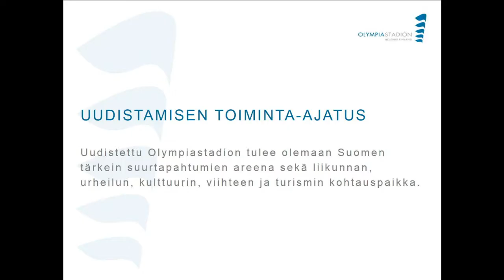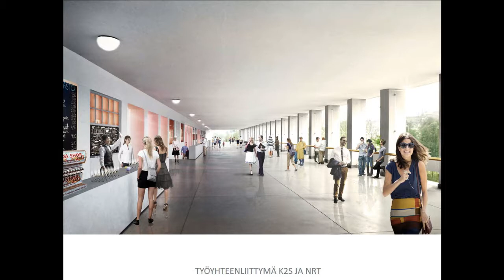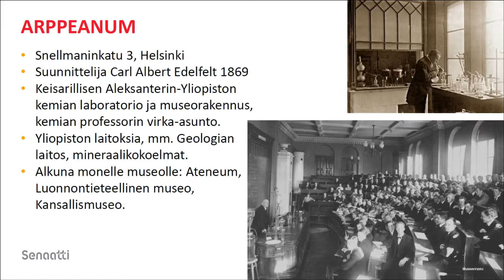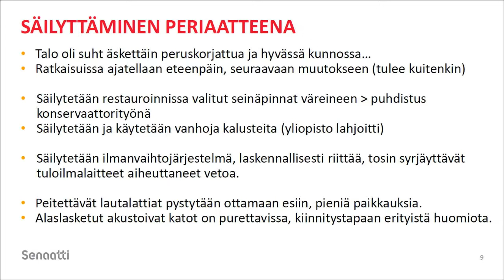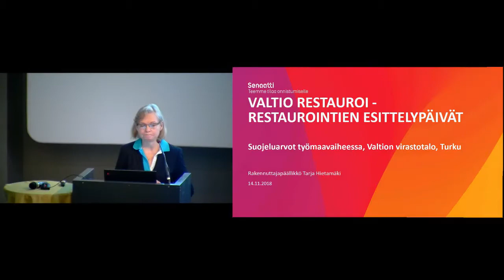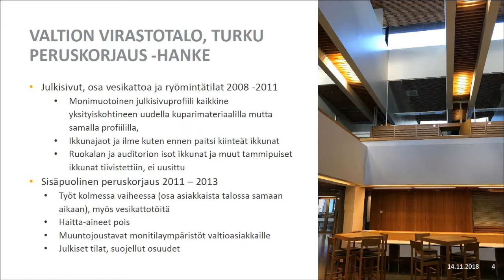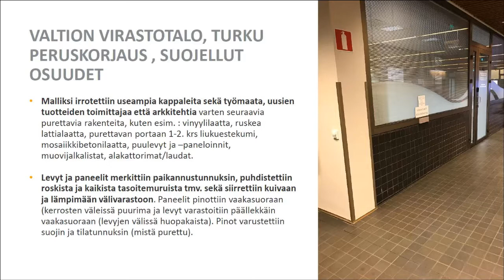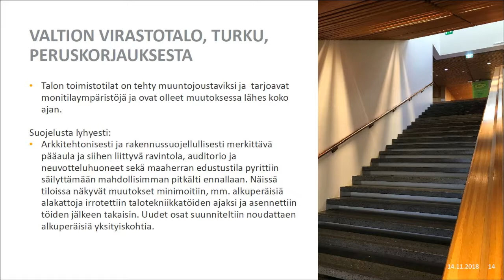Valtio restauroi I -seminaari 2018 - osa 2/3